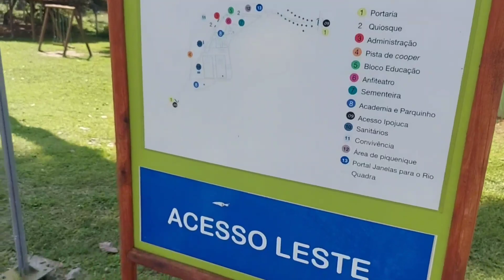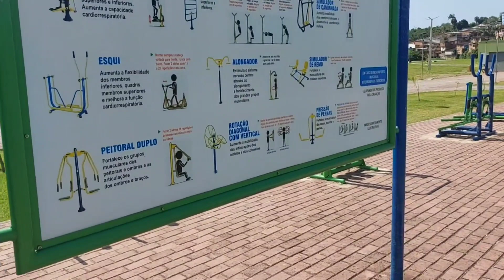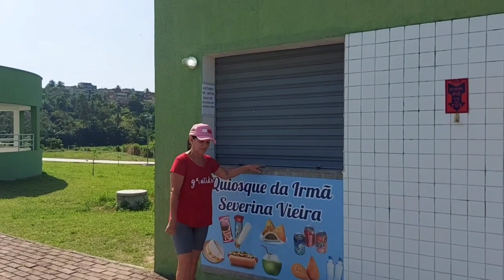Fomos Conhecer o PARQUE DA CIDADE em ESCADA /PE Lugar INCRÍVEL.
Olá pessoal tudo bem com vocês!!!  Hoje fomos conhecer PARQUE DA CIDADE, muito verde !!! incrível contato com a NATUREZA!!!  Para fazer uma boa caminhada, com várias QUADRAS Futebol,Vôlei !!! Espaço de Ginastica com Varios Aparelhos !! Parque de diversão para as criançada!! Quiosque e banheiros para os visitantes . Acompanhem o Vídeo Completo !!!

Muito obrigado  a todos vocês que acompanham nosso CANAL . Um  forte Abraço  à todos.
Deus abençoe

Assista nossos VÍDEOS ANTERIORES !!! GRATIDÃO

✅️Fomos Visitar o Sítio do Meu Amigo Eronildo+MUITA RESENHA+Tomamos Água de